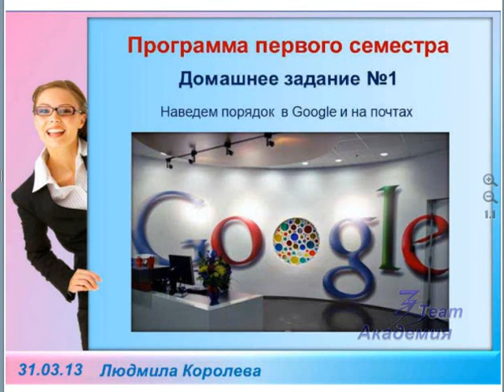Настройки профиля Google и настройки почты на Gmail.com, Yandex.ru, Mail.ru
31 марта я провела 1-й вебинар 8-го набора курса "Технология построения дохода в сети Интернет". Это был очень длинный вебинар, поэтому я разбила его на более короткие части - каждая часть по своей теме.
В этой части я рассказываю о программе 1-го семестра и о ДЗ№1 - Настройки профиля Google и о настройках почты на Gmail.com, Yandex.ru, Mail.ru